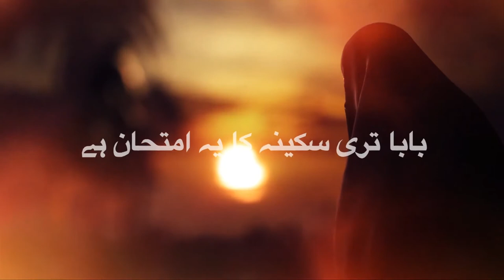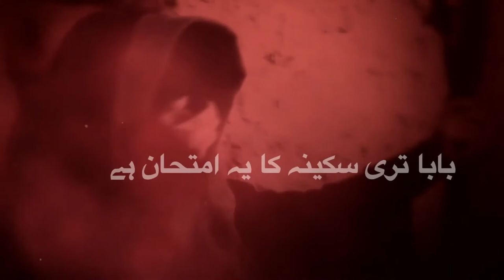Sajjad Hallauri|| Baba Teri Sakina Ka Ye Imtehan Hai New Nauha 2020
Recited:-Sajjad Hallauri(India)
Kalam Title:- Baba teri Sakina ka ye Imtehan hai
Poet:- Nafees Hallauri(India)
Audio vocalist:- Sachin Verma (India)
Mastering & mixing:- Omar Quraishi, Owais Quraishi, Amir Qureshi
(Ods Karachi)
Chorus:- Own Rizvi & team
Composition:- Sajjad Hallauri

Camera man - Sahil Abbas(Shia Azadari)
Farman  (Lko)

Video editing- Ahmad Husain (Amu Studios)

Special thanks:- Qaisar Ahmad Rizvi(Pardhan) Dr.Wazahat Husain Rizvi
Dr.Nayab Hallauri
Nafees Hallauri
Hasan Taqeeb Rizvi
Ilyas Hallauri(Manjay)

               Nauha lyrics-

Jab aaya tasht me Shabbeer ka kata hua sar.
yazeed kahta tha Darbaar me ye hans-hans kar.
sakina pyar tujhe karte the agar sarwer.
bula lo khud se agar jaye ye kata hua sar.
utha ke nanhnhe se hatho'n Ko Bain karne lagi.
Sakina baba se ro - ro ke bas ye kahne lagi.
Baba.

Baba teri sakina ka ye imtehan hai×2

zalim ye Kah Raha hai ki Mai dunga sar zarur.
Lekin ye shart hai ki rahe tasht se too door.
lillah aake Tod do zalim ka har ghuroor.
Aajao meri goad me×2
honto'n pa Jaan hai.

Darbar me hai meri Mohabbat ka imteha'n.
Hasrat se dekhti hain suway tasht bibiya'n.

zalim ye sochta hai ki ye ho na payega.
jo sar hai kat Chuka wo Bhala kaise jayega.
Lekin use batado ki sar khud se aayega.

Baba mujhe batani hai roodade Karbala.
jab tum nahi rahe to mere sath kya hua.
zulmo sitam ka jaari Raha aik silsila.

Baba Tumhare Baad sataya Gaya mujhe.
maray tamanche mujhko na Pani diya mujhe.
ab tak sukion-o-Chain na hargiz Mila mujhe.

Aisa na ho ki toote ye rishta Hayat ka.
Mai usse pahle kahlu sabhi guzra waqaya.
Hai dardo gham me dooba hua mera marsiya.

Darbaar me na ruswa kahi'n ho ye ghamzada.
Hansta hai mujhpa dekho sitamgaar behaya.
kab se Mai de Rahi hu ay baba tumhe sada.

Har ek Nafees aankh se aansoo Nikal pada.
Har ek zaba'n pa Haye sakina ki thi sada.
Sajjad ne padha jo ye purdard marsiya.

The end.